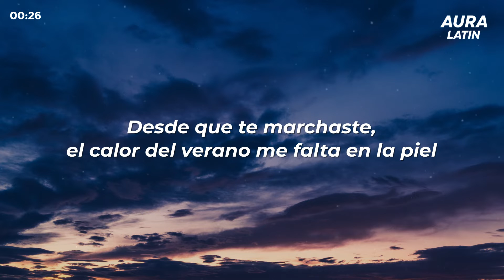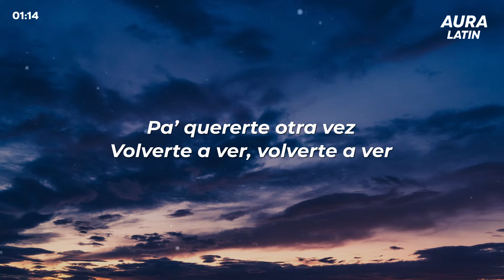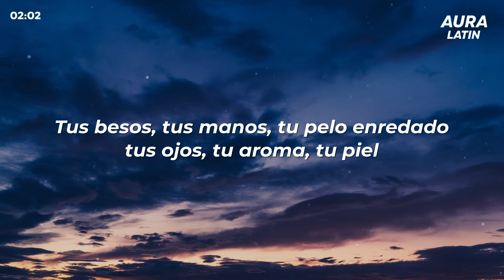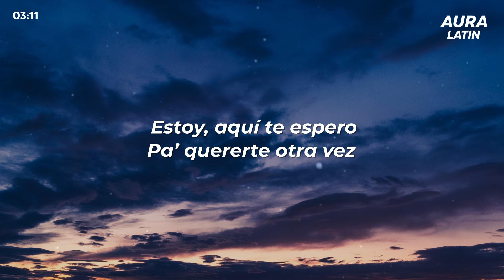Monsieur Periné - Volverte a Ver (Letra/Lyrics)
Lyric Video for “ Volverte a Ver” by Monsieur Periné.